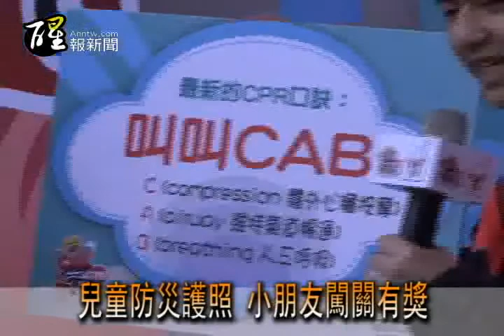醒報-兒童防災護照 小朋友闖關有獎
為了讓小學生具備正確防災知識，台北市消防局特別提供2000份兒童防災護照，讓小一到小六的小朋友，在家人的協助，完成護照內的五個關卡，並可到北市消防局蓋闖關章，以換取獎品。